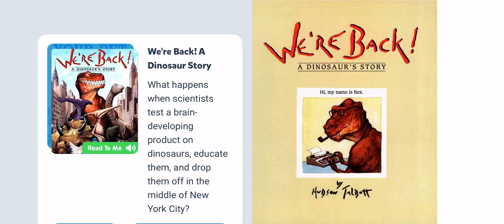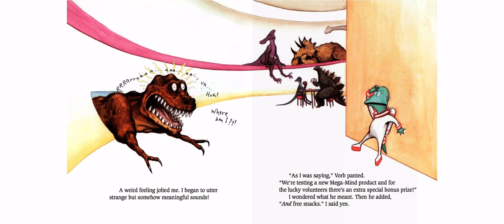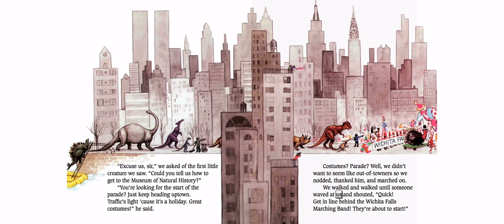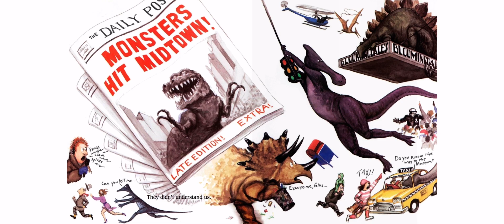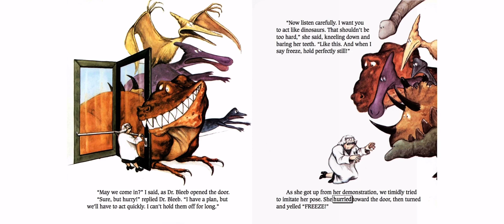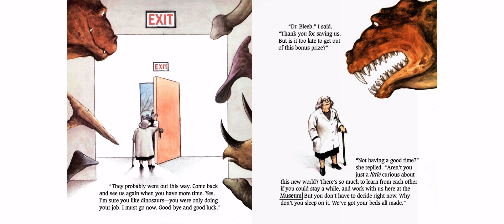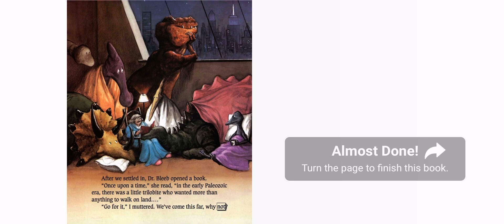We’re Back! A Dinosaur Story